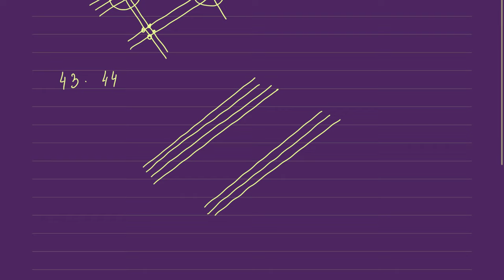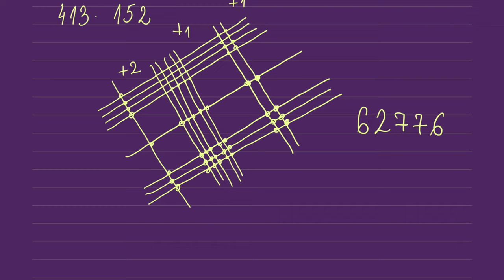Kako grafičkim putem pomnožiti dva broja, fore